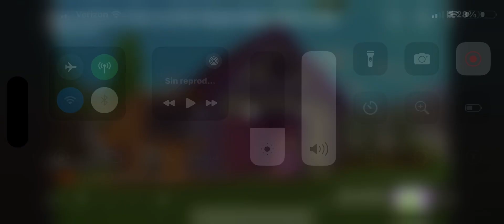My Reaction is I’m going to the Thunderstorm Severe Weather